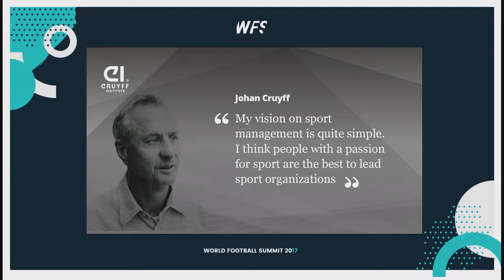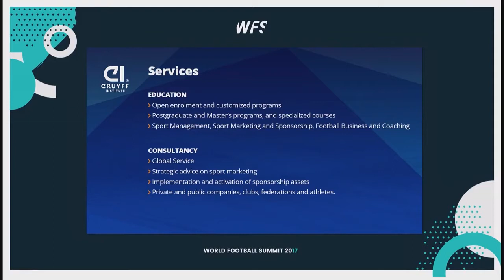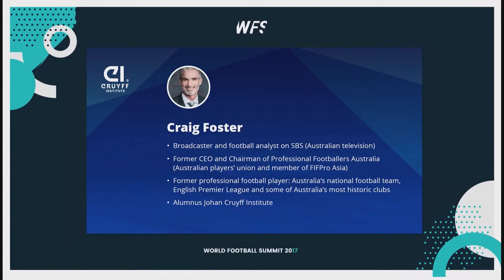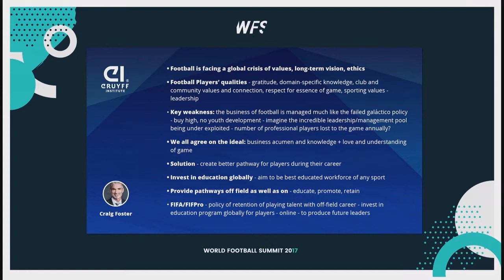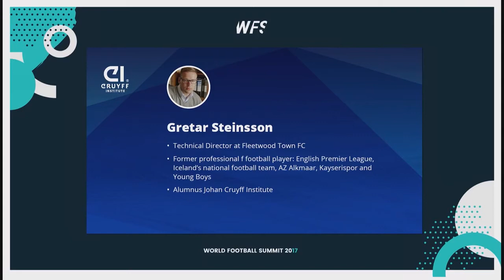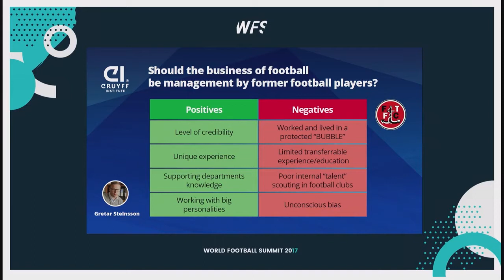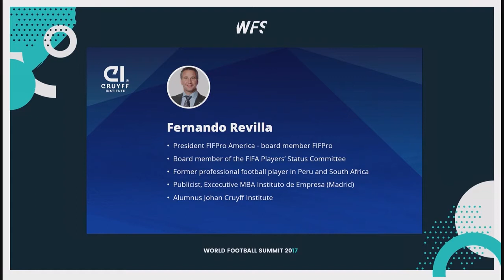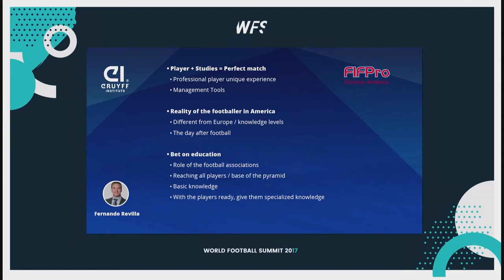Roundtable Summit 2017: Should the Business of Football be managed by former Football Players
Craig Foster, Fernando Revilla and Grétar Steinsson, three former football players currently professionals in football offices, give their views on the difficulty for players to retrain and put their talent toward the professionalization of the football industry.